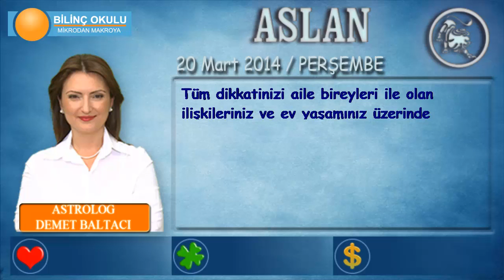ASLAN Burcu, GÜNLÜK Astroloji Yorumu,20 Mart 2014, Astrolog DEMET BALTACI Bilinç Okulu